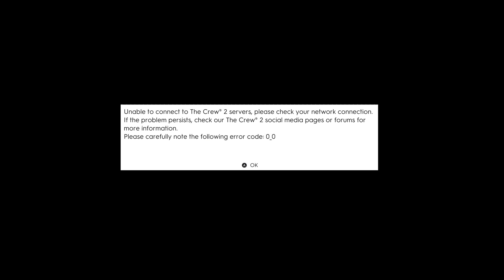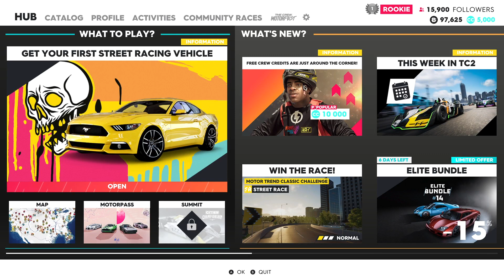The Reticent Streamer #48